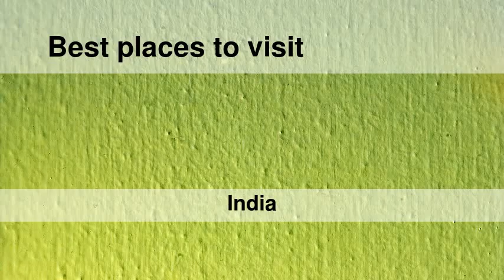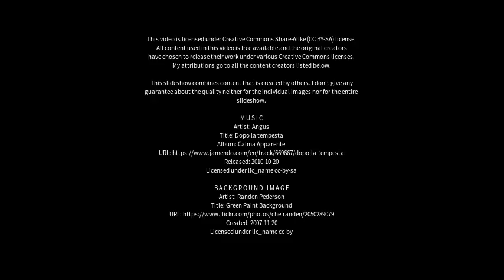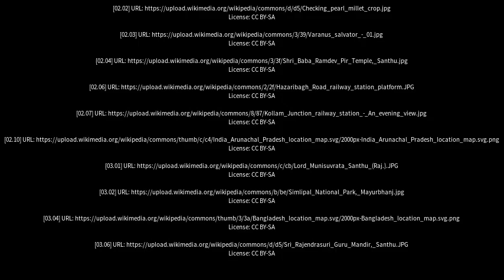Best places to visit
Best places to visit - Bagra (India) Best places to visit - Slideshows from all over the world - City trips, nature pictures, etc.